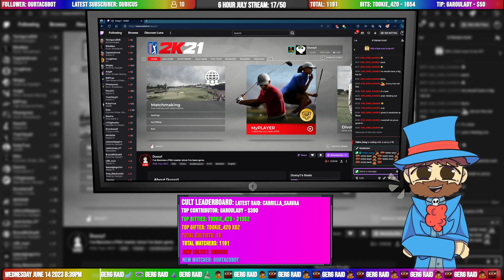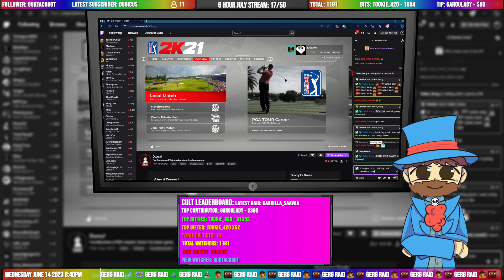Alpha 21: New COG Server - 7 Days To Die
Watch as YaBoiGerg starts a brand-new solo Alpha 21 Navezgane World. Watch him fight zombies, start a base and explore some of the world. Twitch VOD.

📱  YABOIGERG STUFF ►
💻Social ►

🎼 ART/MUSIC/PODCAST/KIDS BOOK ►
🎨 Artist ► Zer0:

🏷️ ALGORITHM STUFF ►

🎞️TIMESTAMPS ►
00:00 - Video Start